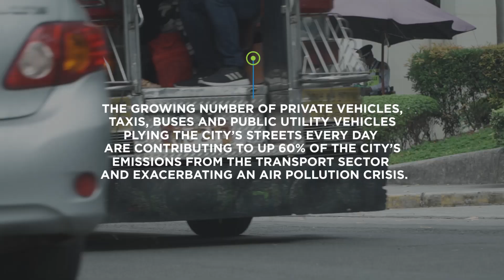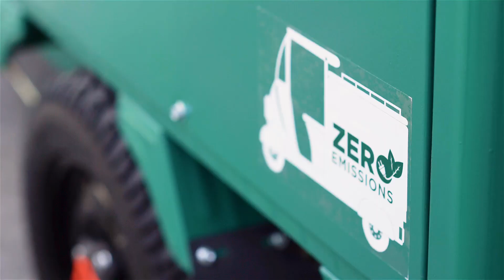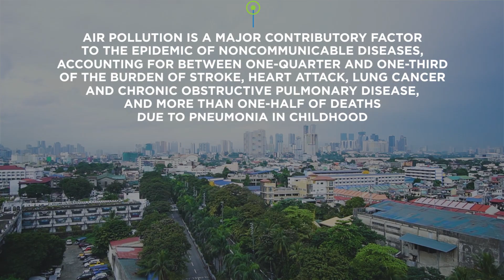Electric 2&3-Wheelers Pilot Demonstration in Pasig, Philippines Project (2)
To help curb emissions and improve air quality, Pasig City in Metro Manila is embarking on a new project with the Philippine Postal Corporation, known locally as PHLPost. The UN Environment Programme’s “Electric 2&3-Wheelers Pilot Demonstration in Pasig, Philippines” project, being implemented by Clean Air Asia, is focused on integrating zero-emission electric 2&3-wheeler delivery vehicles, donated by TAILG Ltd, into PHLPost’s fleet operations in Pasig for an initial period of six months.